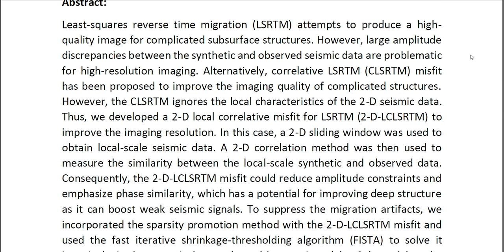A 2 D Local Correlative Misfit for Least Squares Reverse Time Migration With Sparsity Promotion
IEEE PROJECTS 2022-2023 TITLE LIST

Support Including Packages
* Complete Source Code
* Complete Documentation
* Complete Presentation Slides
* Flow Diagram
* Database File
* Screenshots
* Execution Procedure
* Readme File
* Video Tutorials
* Supporting Softwares
Support Specialization
* 24/7 Support
* Ticketing System
* Voice Conference
* Video On Demand
* Remote Connectivity
* Document Customization